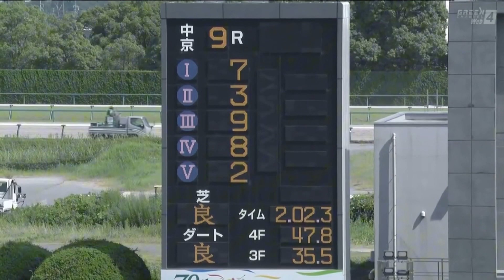香嵐渓特別［2023.7.22 中京第9R/2000m 芝］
2023年7月22日（土曜） 3回中京7日 発走時刻：14時25分

9レース
香嵐渓特別

3歳以上 1勝クラス （混合）［指定］ 定量
コース：2,000メートル（芝・左）